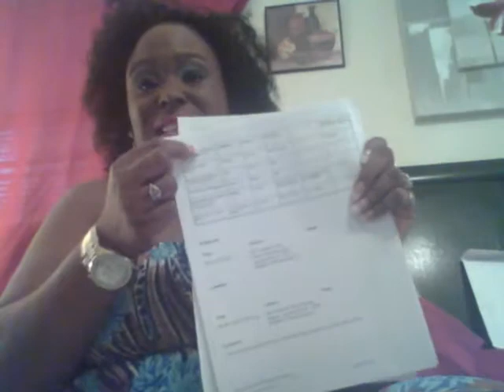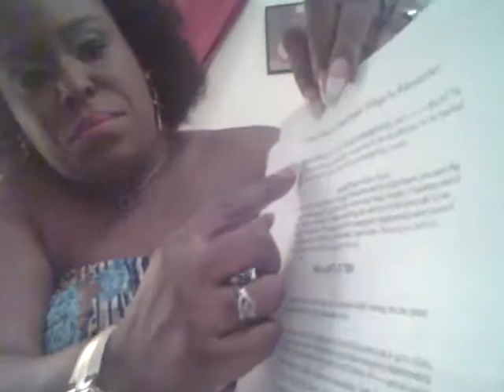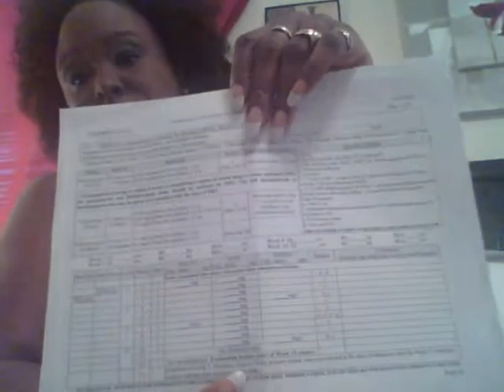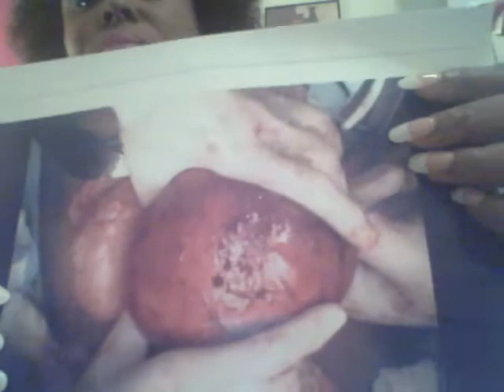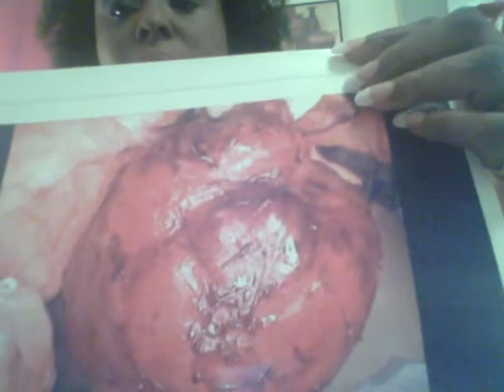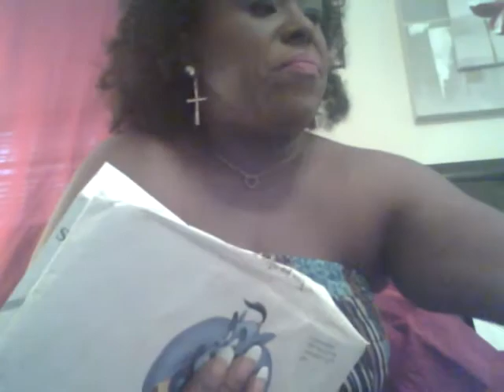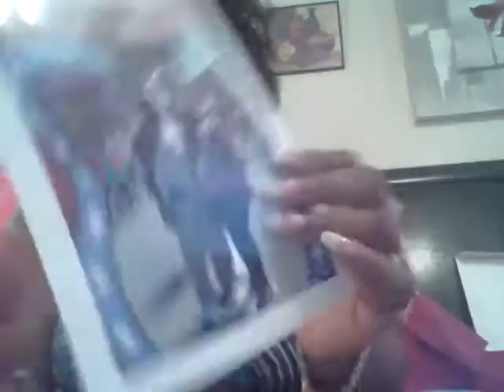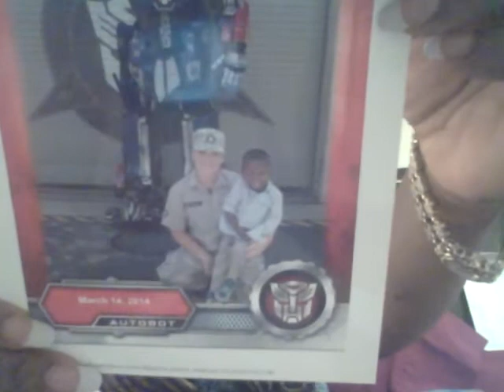Chit chat about Corey